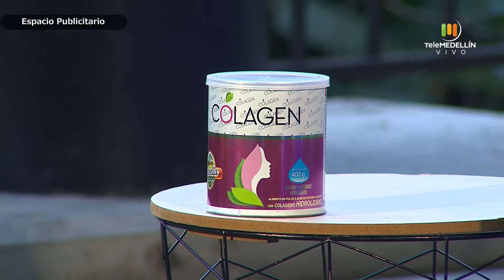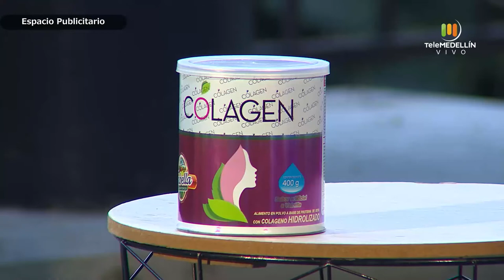¿Cómo hacer BATIDOS FUNCIONALES EN CASA? [Mi parque, tu casa] Telemedellín